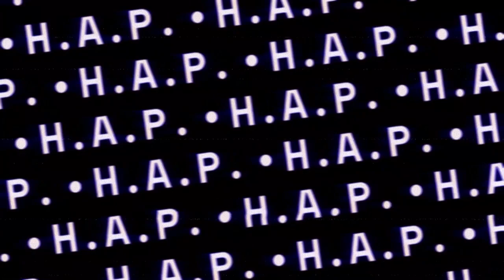HAp Williamina Fleming